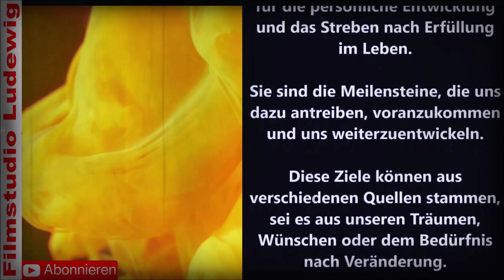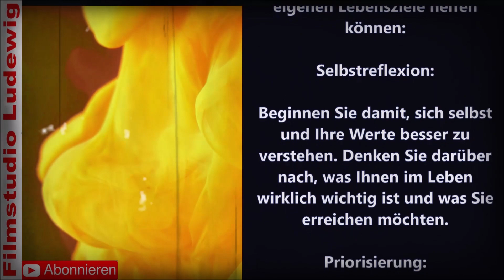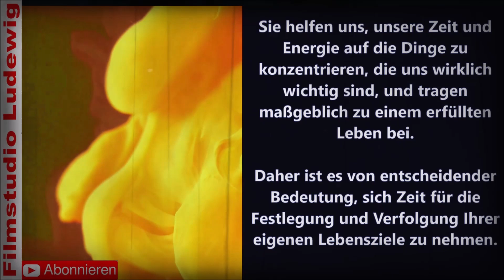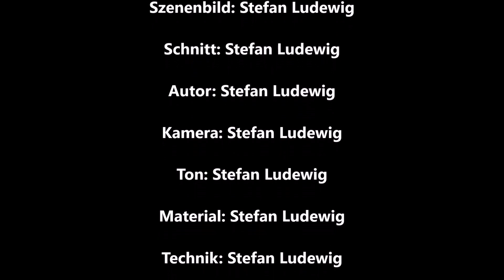Tages Reports I Die Bedeutung von Lebenszielen und wie man sie festlegt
🎙️ Entdecke das Multiversum des Wissens auf SFB-Wissen! 🌌

Hallo, liebe Zuschauer und Zuschauerinnen! Willkommen auf SFB-Wissen, deinem Portal zu einer Welt voller Wissen, Unterhaltung und spannenden Geschichten. 📚

Verpasse keine unserer neuen Veröffentlichungen, indem du uns auf unseren Social-Media-Plattformen folgst:

📽️ Facebook: Video-und Grafik Produktion/Cutter I Filmstudio Ludewig

Verpasse nicht die Chance, Teil unserer wissbegierigen Community zu werden! Nutze die Hashtags und Keywords, um unsere Botschaft zu verbreiten